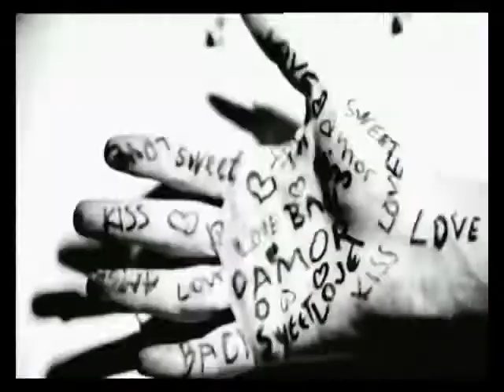Elli Kokkinou - Eroteftika - Official Video Clip (HQ)